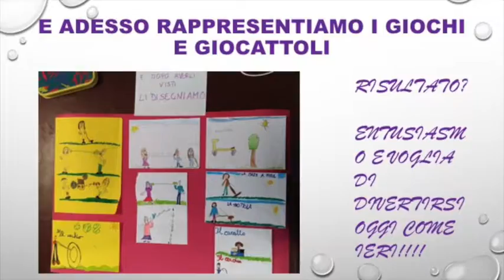La grande guerra